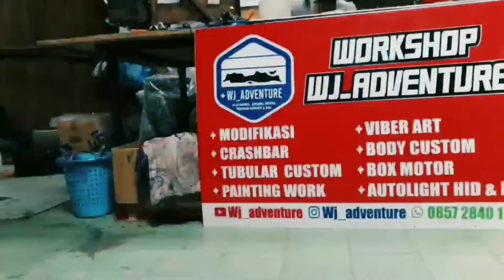Review Singkat Pannier Box Quick Release || WJ_Adventure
I hope the video is useful 🙏🙏

TRUST BY BIKERS BOTH IN AND ABROAD SINCE 2014.
MAKE SURE OUR PRODUCTS ACCOMPANY YOUR EVERY JOURNEY.🙏😇

DIPERCAYA OLEH PARA BIKERS BAIK DALAM MAUPUN LUAR NEGERI SEJAK 2014.
PASTIKAN PRODUK KAMI MENEMANI SETIAP PERJALANAN ANDA.🙏😇